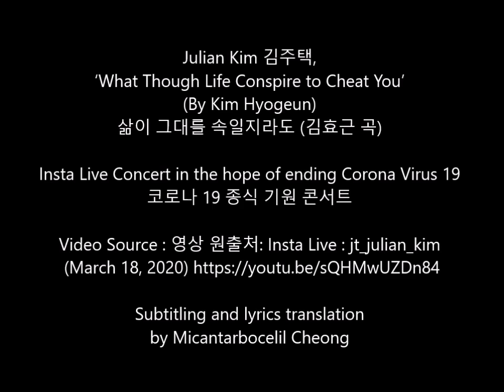Julian Kim 김주택, ‘What though life conspire to cheat you 삶이 그대를 속일지라도’ English Subs.가사영어번역자막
코로나19 종식기원 콘서트 Insta Live Concert in the hope of ending Corona Virus 19 . Video Source : : Insta Live : jt_julian_kim (March 18, 2020) 삶이 그대를 속일지라도 (김효근 곡). 동영상의 자막번역본 무단사용 및 상업적 목적 재업로드 금지